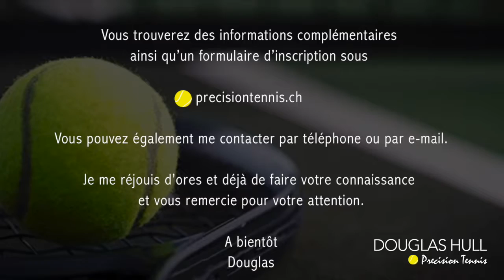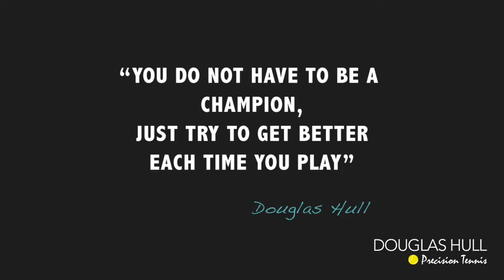Precision Tennis - Douglas Hull - français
Bonjour,
Je m’appelle Douglas et j’enseigne le tennis au centre
Tennis-Sport Düdingen à Guin et au TC Aiglon à Villars-sur-Glâne.

Permettez-moi de vous donner un aperçu des cours collectifs que je donne quotidiennement.

Vous pouvez également me contacter par téléphone ou par e-mail.

Je me réjouis d’ores et déjà de faire votre connaissance et vous remercie pour votre attention.

A bientôt
Douglas